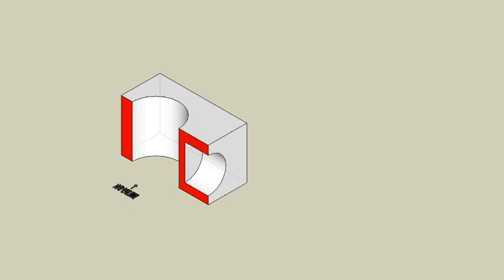育才出版測驗本第133頁BB切割-等角圖展示